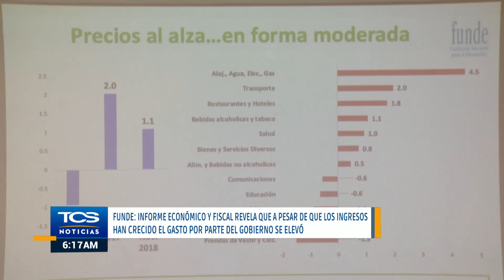FUNDE: informe económico y Fiscal revela que a pesar de los ingresos han crecido